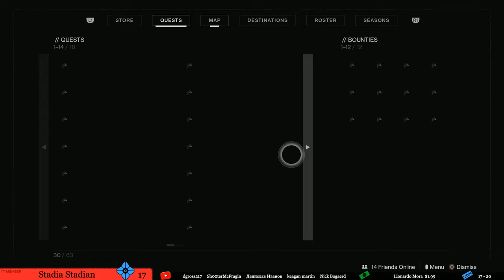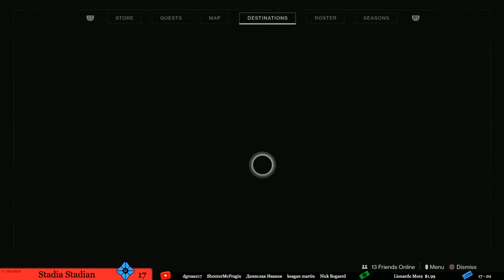Destiny 2 🔴 Late Night Pinnacle Loot | New Ranks & Loot | PC Gameplay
We are now in Season of Dawn in Destiny 2! We have a new story to unfold while grinding new gear and season ranks. The Sundial is the new 6 Player PVE activity. We have a lot of grinding to do and I saved up a ton of bounties to get the season started. Lets do this!

Will be dropped in chat every 30 mins or so. Different session key to keep spam users out.